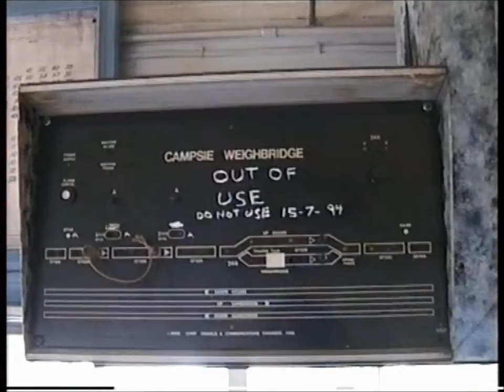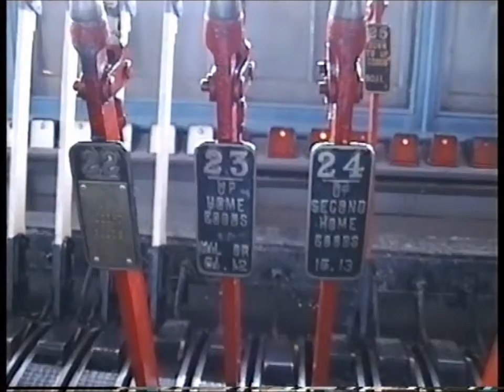Canterbury Signal Box Australia.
Canterbury Signal Box NSW Australia. Opened 1915 and Closed on April 1, 1996.